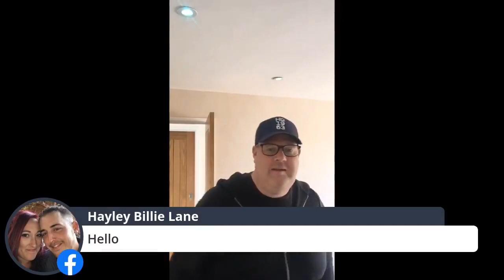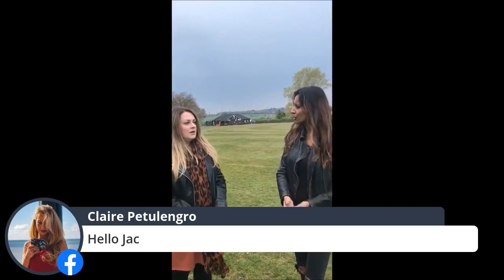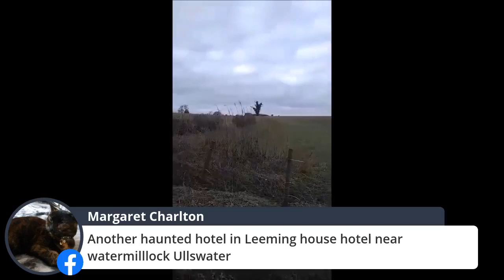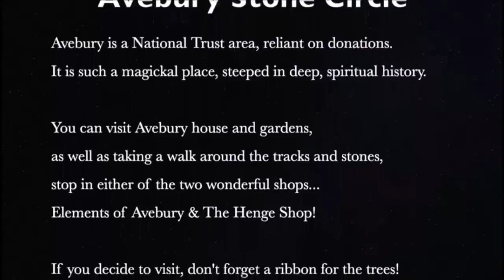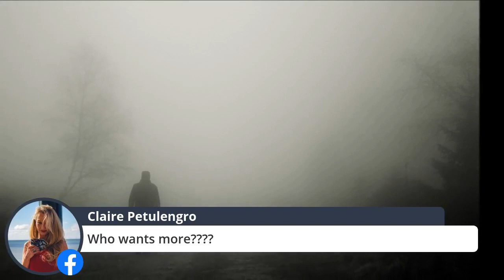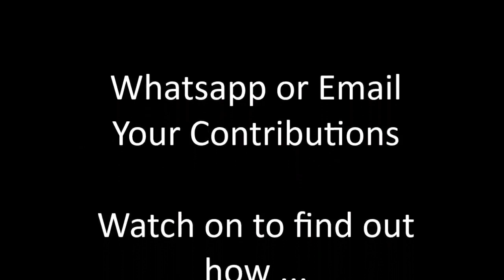Paranormal Show with Lengro's Mitch Jenkins and Amanda Waring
Come and join Mitch Jenkins and Amanda Waring in the Paranormal show. Looking at all things paranormal, UFO and spooky goings on. You won't be disappointed.